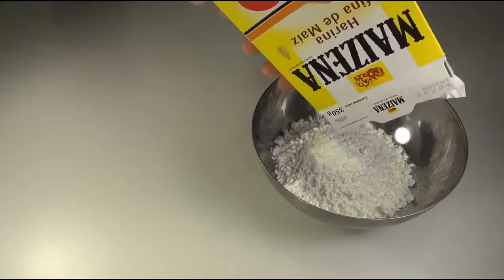Твердая вода. Неньютоновская жидкость.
Как сделать "магическую массу". Неньютоновская жидкость - жидкая субстанция или слизь, напоминающая зыбучие пески, которую легко сделать в домашних условиях из доступных подручных ингредиентов. Магическая масса немного похожа на пластилин, она твердая и в тоже время жидка. Игра с ней, вы можете ее мять, скатывать по столу или в шары.
Сделать "магическую массу" очень просто - достаточно смешать кукурузную муку (кукурузный крахмал), можно картофельный крахмал с подкрашенной красками водой.
Неньютоновской жидкостью называют жидкость, при течении которой её вязкость зависит от градиента скорости. Обычно такие жидкости сильно неоднородны и состоят из крупных молекул, образующих сложные пространственные структуры.

How to make a "magic weight." Non-Newtonian fluid - liquid substance or mucus resembling quicksand that is easy to make at home from the available ingredients at hand. Magic weight a bit like plasticine, it is solid and liquid at the same time. Play with it, you can knead it, roll on the table or into balls.
Make a "magic weight" is very easy - just mix the corn flour (corn starch), potato starch can be tinted with the colors of the water.
Non-Newtonian fluid is called fluid during flow which its viscosity depends on the velocity gradient. Typically, such a liquid strongly heterogeneous and are made up of large molecules that form the complex spatial structure.